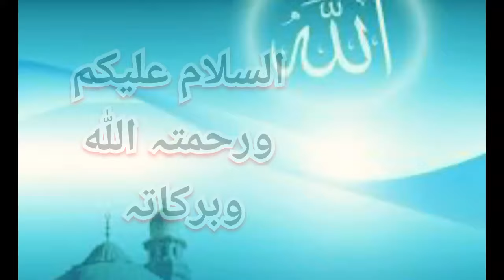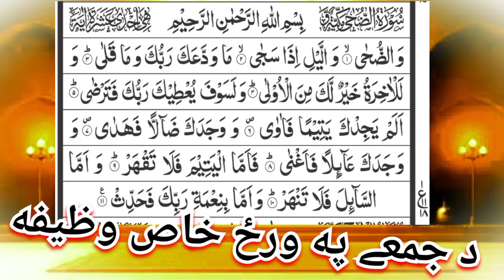د جمعے په ورځ خاص وظیفه | Friday wazifa for any difficult | wazifa for hajat | By pashto wazifa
pashto wazifa
wazifa for hajat
pashto bayan
Da hajat da para wazifa
Hajat da para special wazifa
Friday wazifa
Friday special wazifa
One Day wazifa
Pashto wazifa for all problem
Pashto wazifa for any wish
Pashto wazifa for any difficult
pashto wazifa for any reason
pashto wazifa for any problem

پشتو وظیفه
پشتو ویڈیو
د جمعے وظیفه
د جمعے په ورځ خاص وظیفه
1 دن وظیفہ
یو ورځ وظیفه
1 ورځ وظیفه